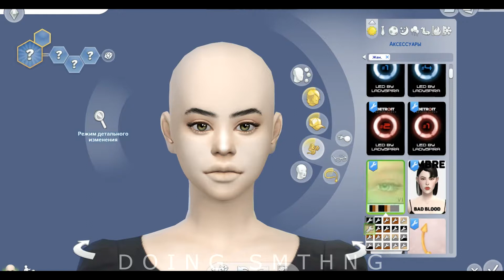НАПОЛОВИНУ ЗОМБИ, НАПОЛОВИНУ ЧЕЛОВЕК | TS4 CAS | ZOMBIE/HUMAN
Мора - необычная девушка. Точнее - обычная девушка с тяжёлой судьбой. Во время заражения города она умерла, но проснувшись поняла, что её разум всё ещё подвластен ей.